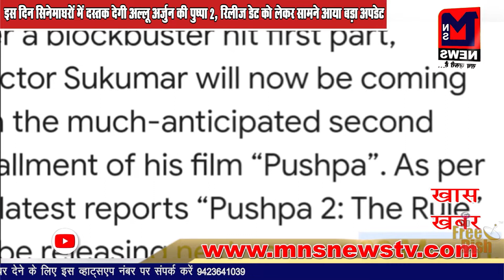MNSइस दिन सिनेमाघरों में दस्तक देगी अल्लू अर्जुन की पुष्पा 2,रिलीज डेट को लेकर सामने आया बड़ा अपडेट